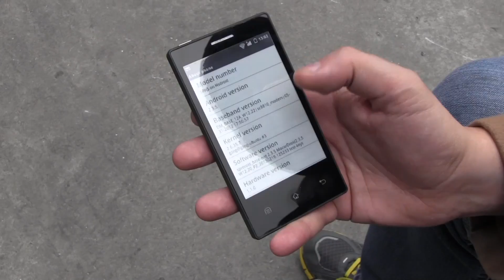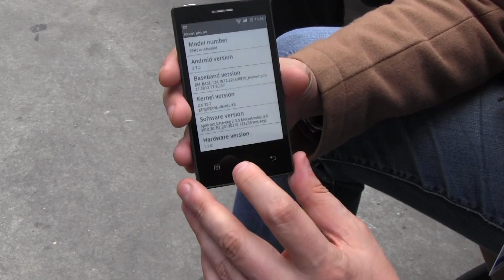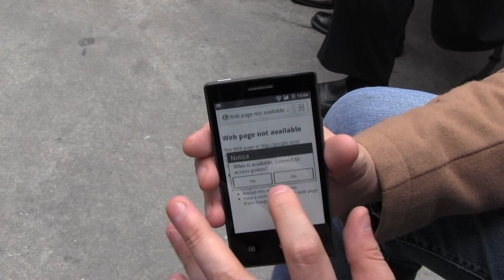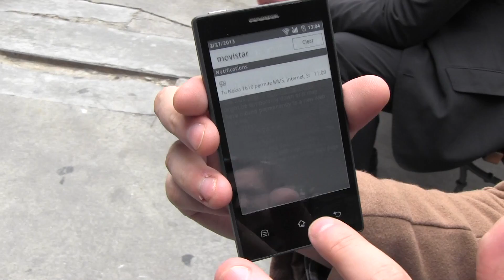Android Smartphone mit E-Ink Display im Hands On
Android Smartphone mit E-Ink Display im Hands On - Unser Kollege Charbax von ARMDevices.net hat uns ein Prototyp eines Android-Smartphones mit einem E-Ink Display gezeigt. Dadurch soll der Akku bis zu einem Monat halten.